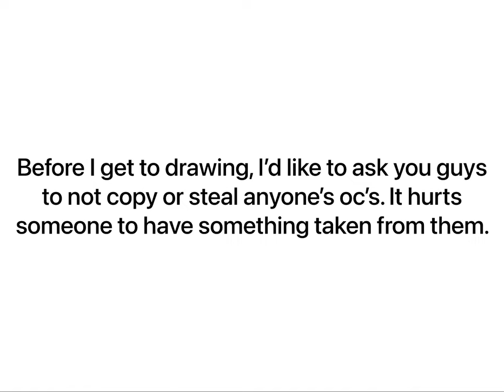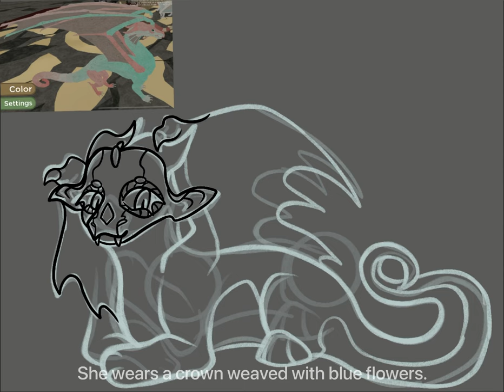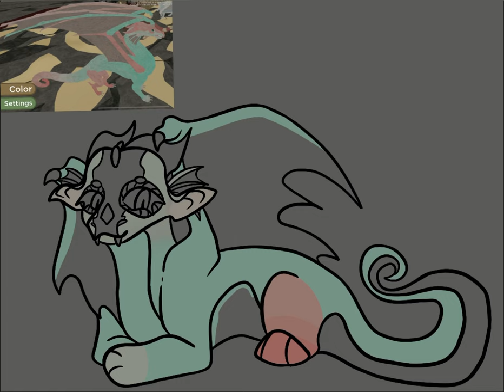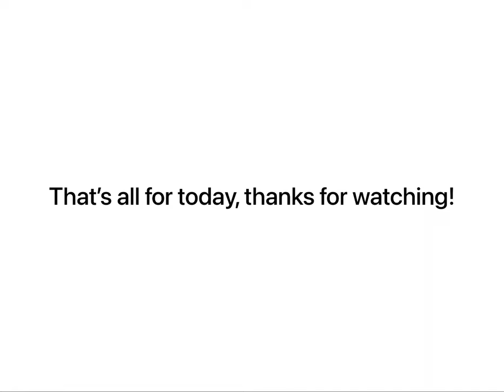Drawing your Wings of Fire Roblox OC’s!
Hey guys!

New video lol-

I am simply just drawing them.

Programs: Procreate, Vn video editor